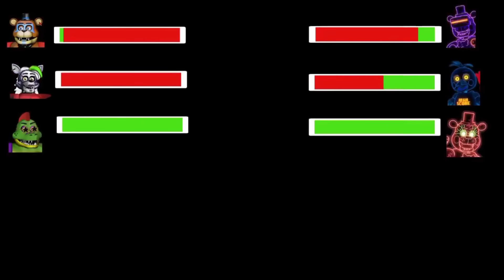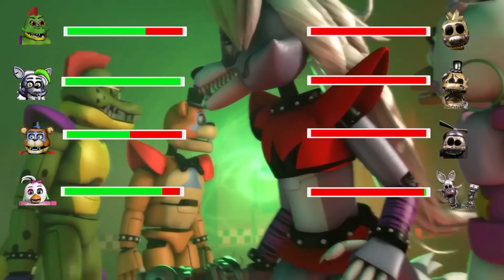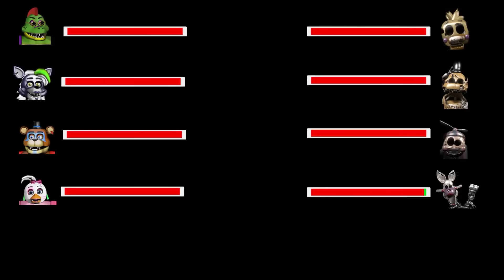[SFM FNaF] Top 10 Security Breach vs Fight Animations WITH Healthbars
[SFM FNaF] Top 10 Security Breach vs Fight Animations WITH Healthbars In This Security Breach FNAF features, Arcade Mayhem, Hoaxes, FNaF AR, Twisted. They all have healthbars and they both battle it out. Make sure you watch to the end to see who wins.